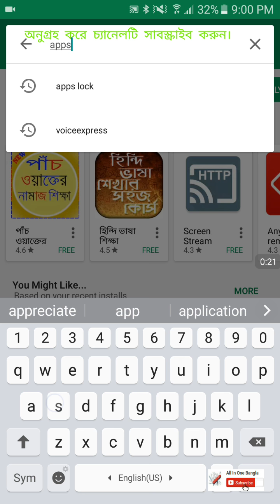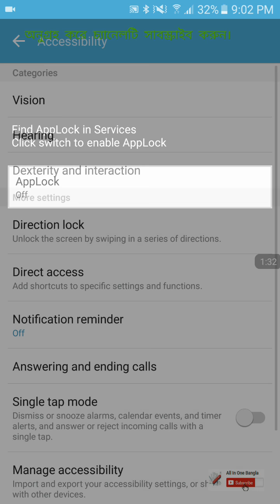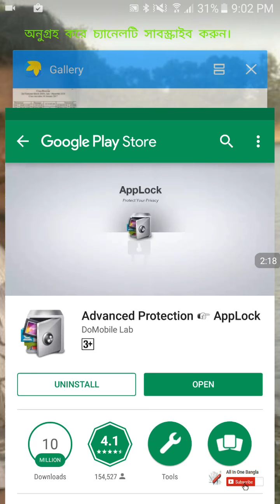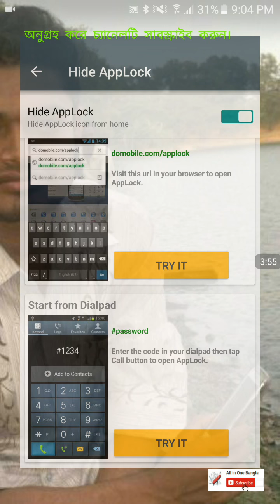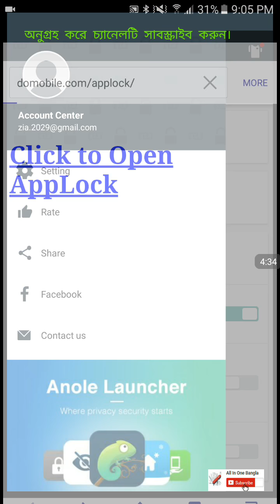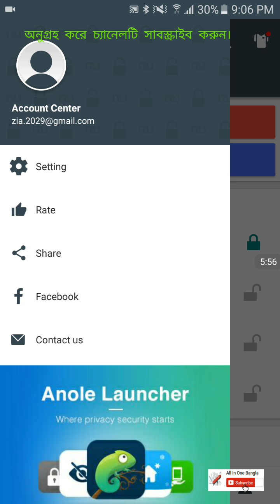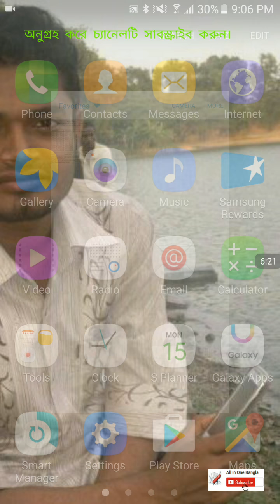আপনার মোবাইল অন্য কারো হাত থেকে নিরাপদ ? ভিডিওটি দেখুন নিরাপত্তা বাড়ান !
ফিঙ্গার প্রিন্ট ব্যবহার করে মোবাইলের সিকিউরিটি বাড়াতে পারেন খুব সহজে।
• Lock apps with password lock, pattern lock, or fingerprint lock.
• Photo vault, hide pictures
• Video vault, hide videos
• Well designed Themes
• Customized background, select a favorite picture
• Default profiles: Unlock all, Guest
• Customized Profiles: set different locked app groups, change lock quickly
• Time Lock: auto-lock/unlock according to time
• Location Lock: auto-lock/unlock according to location
• Hide AppLock icon
• Advanced Protection: prevent AppLock being killed by task killer
• Random keyboard: prevent people peeping pin code
• Fingerprint、Force stopped cover
• Lock switch (WiFi, Bluetooth, mobile data, sync)
• AppLock widget: enable/disable AppLock with one tap
• Quick lock switch: Lock/unlock in notification bar
• Lock incoming calls
• Lock system settings to prevent a mess by kids
• Lock Google Play to prevent buy games
• Allow a brief exit: no need password, pattern, fingerprint again within set time
• Prevent uninstalling apps
• Low memory usage.
• Power saving mode to save battery